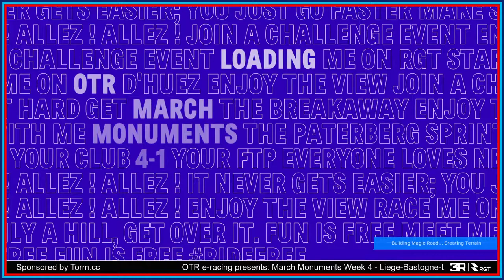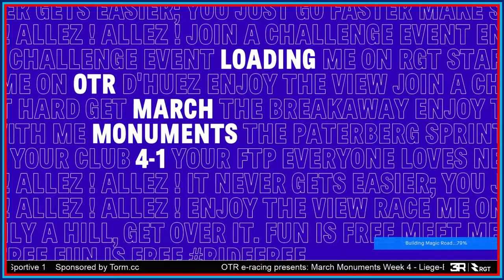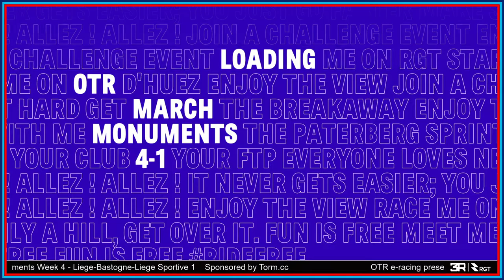OTR e-racing March Monuments Week 4 - Liege-Bastogne-Liege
Sportive week 4. Over this final weekend we will cover the whole of the gruelling Liege-Bastogne-Liege route. This first leg is fairly short at just 74 km, but with 993m of elevation it is far from easy.